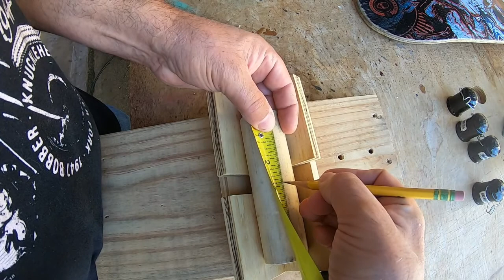Skateboard Light, Step by Step, Complete Detailed Build Instructions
The 1 BEST Step by Step instructions on How to build your own Skateboard Light.

On a side note..
I've created a special tool that is 100 percent successful in cutting all bottles, any shape, any size, to make Windchimes and Pendant Lights.. (as seen in the background of some of my videos)
The purpose of my channel and videos is to raise enough money to patent my Glass Cutting Invention and share that invention with you, as well as making glass cutting videos.